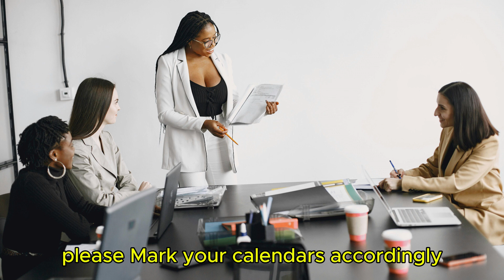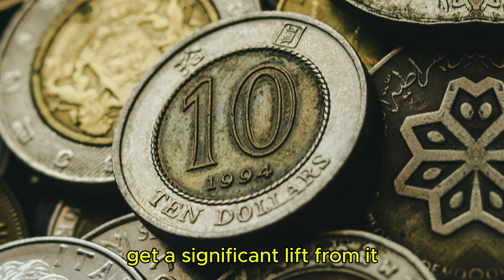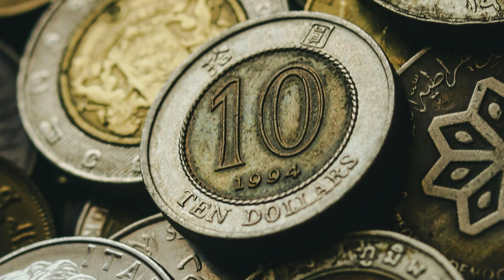NEWSBREAK! LOW INCOME SSI SSDI SOCIAL SECURITY UPDATE 2024 $3800 DIRECT DEPOSIT HITTING BANK.